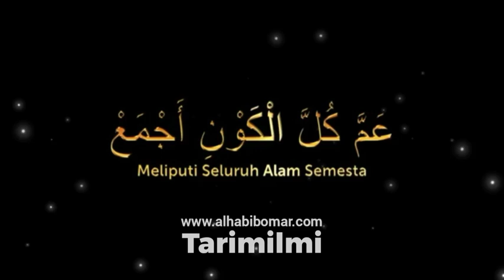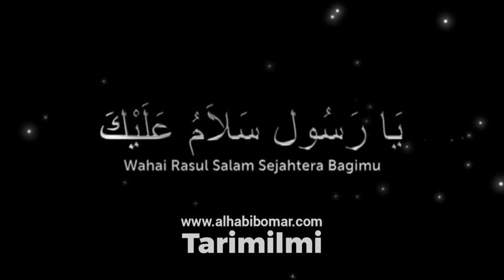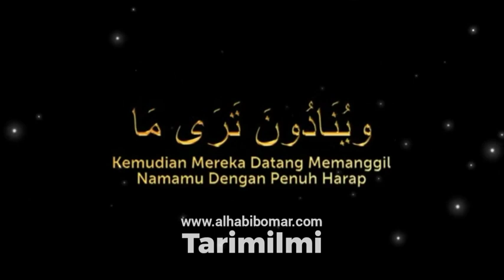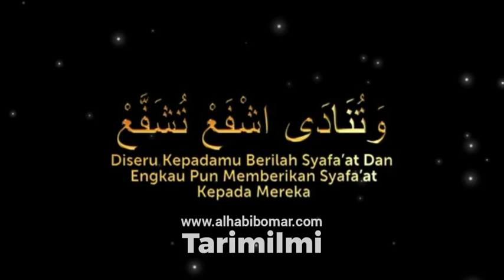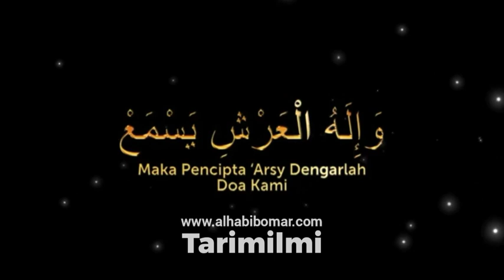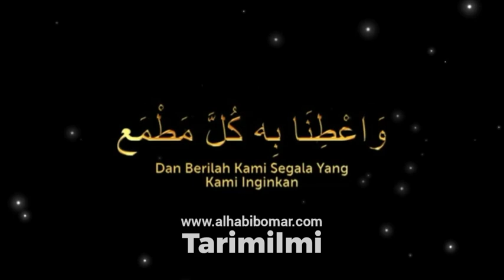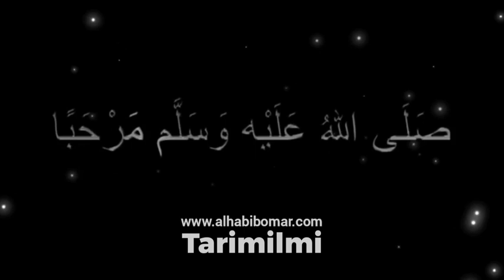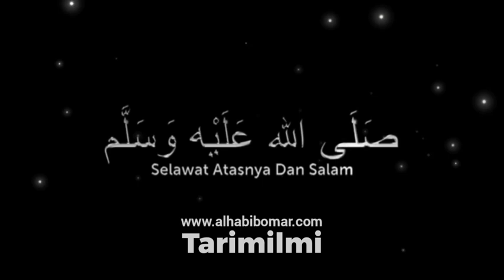Sholawat Nabi Penghantar Tidur